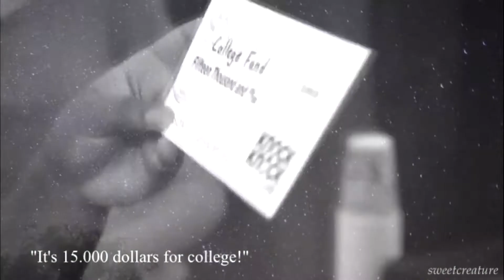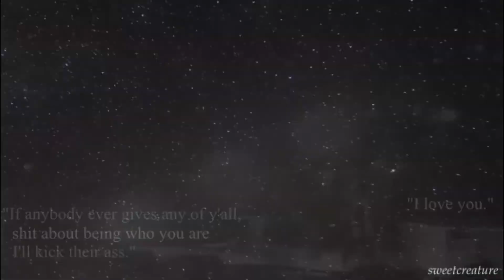ariana grande ✘ "i want to fight for everyone" (24th birthday)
a lil something I made a couple weeks ago.